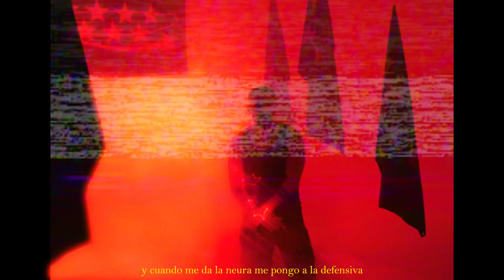Enol - OCHO ESTRELLAS FREESTYLE (VIDEO OFICIAL)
Videoclip oficial de la canción de Enol "OCHO ESTRELLAS FREESTYLE".